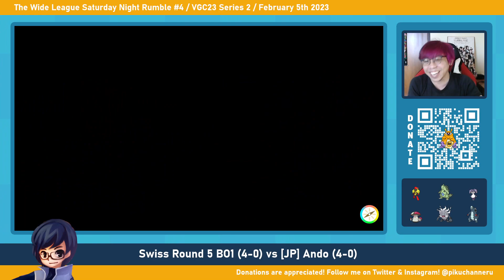0 Dox vs 5 Dox / VGC2023 Series 2 BO1 / The Wide League Saturday Night Rumble #4 Swiss R5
The Wide League Saturday Night Rumble #4
VGC2023 Series 2
February 5th 2023
Swiss Round BO1 + Top Cut X-2 BO3
Open Teamsheet

pokemon,pokemon scarlet,pokemon violet,pokemon sv
,vgc,vgc23,vgc2023,competitive,video game championships
,pokemon showdown,showdown,pokemon scarlet violet,pkmn-id,pokemon indonesia
,series 2, paradox, paradox pokemon, miraidon, koraidon
,tyranitar,baxcalibur,indeedee,armarouge,amoonguss,annihilape
,nintendo,nintendo switch
,wdmichael, wide league